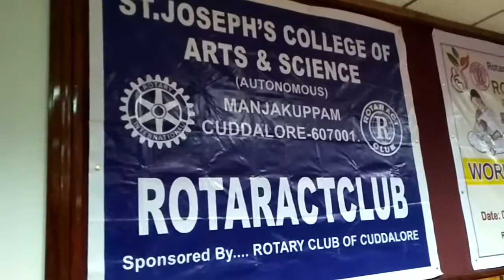Rotaract Installation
Rotaract Club of St.Josephs College of Arts and Science (Spon.By Rotary Club of Cuddalore) Installation function today Successful finished.